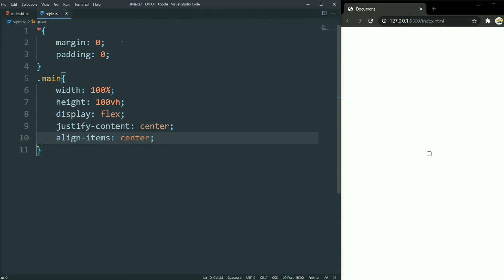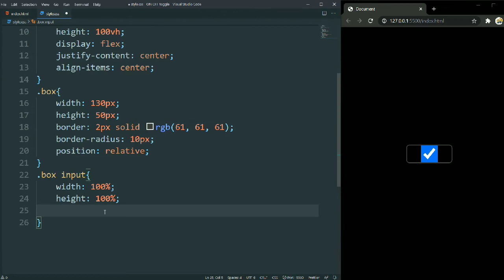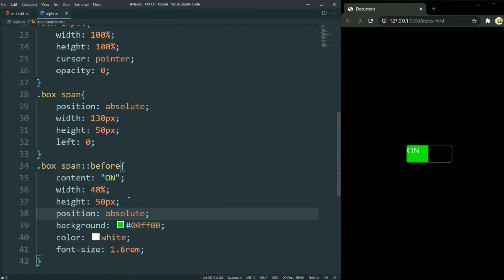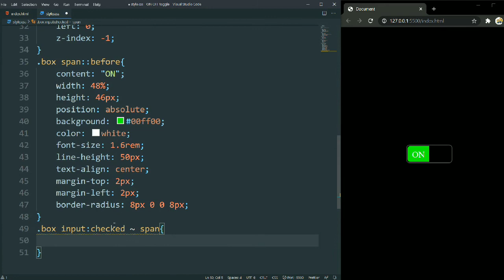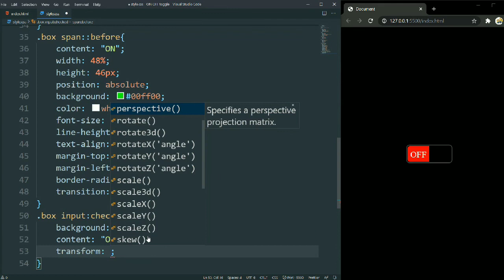ON/OFF Switch using html5 and css3 || css toggle